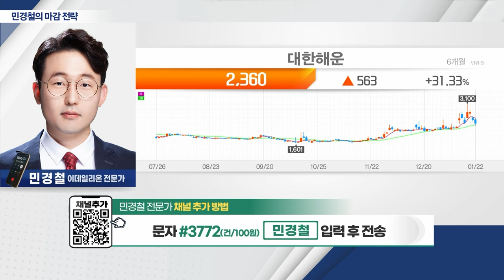대한해운(005880)... 홍해 지정학적 리스크에 부각_민경철 마감 전략 (20240122)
- ‘온디바이스 AI‧비메모리 반도체’ 위주 수급 쏠림 현상
- 전쟁 관련주 눌림목 주목
- 2차전지 대형주 약세 흐름
- 코스닥 반등 여부 주목

- 홍해 지정학적 리스크에 부각
- 1월 1~2주차 상승분 반납... 현재 저점 가격대 위치